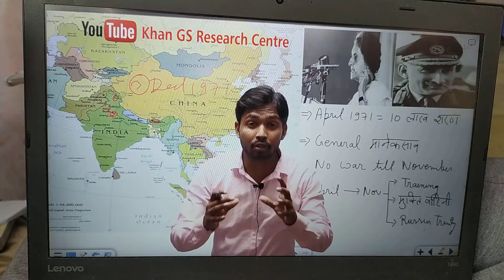Khan sir thug life